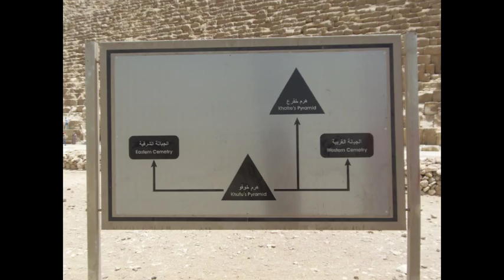Black History Studies' Visit to the Great Pyramid of Giza in Egypt - May 2013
Black History Studies took as 10 day research trip to Kemet/Egypt and visited the Great Pyramid of Giza and Hor-em-Akhet (Sphix) in Cairo in May 2013. For more information about Black History Studies, please go